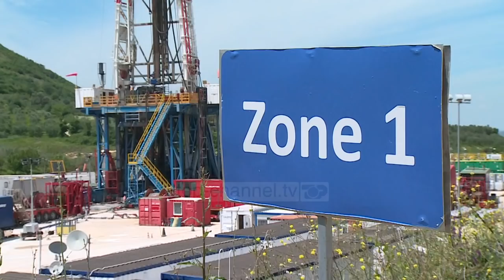“Thesari” i Shpiragut në Berat - Top Channel Albania - News - Lajme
Vlerësimet parapake të kryera nga kompania shell tregojnë se potencialisht vendburimi i Shpiragut mund të rrisë me disa herë prodhimin e naftës në vend.